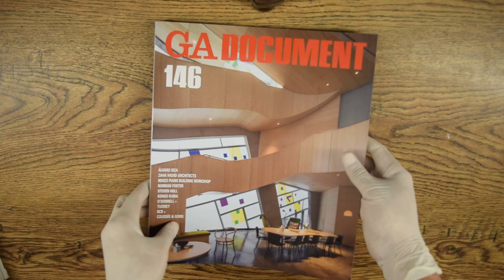GA Document 146